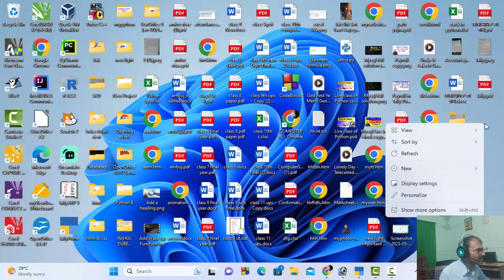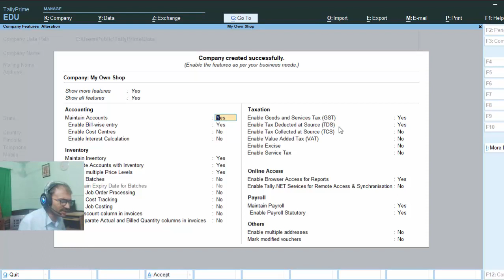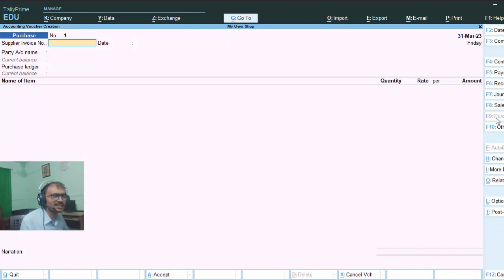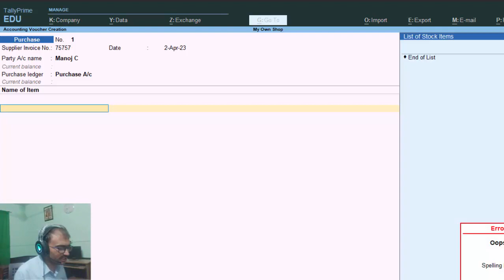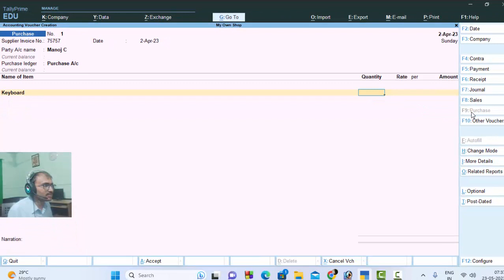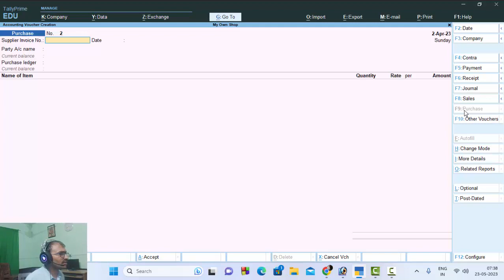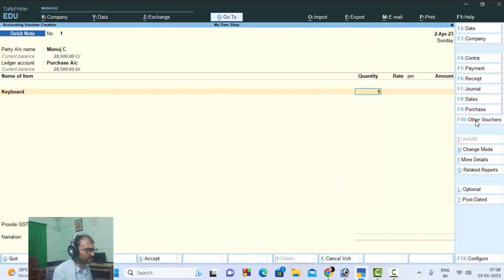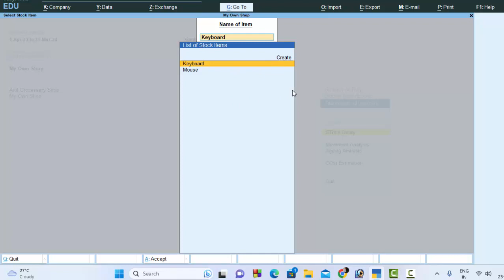Returning Policy in Tally Prime@COMPUTEREXCELSOLUTION